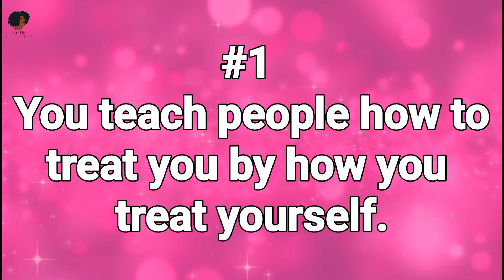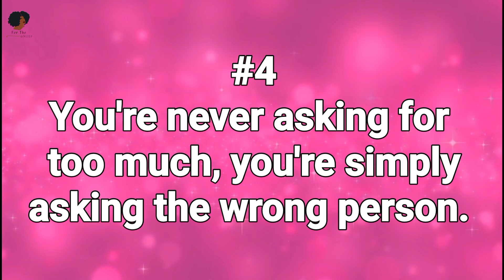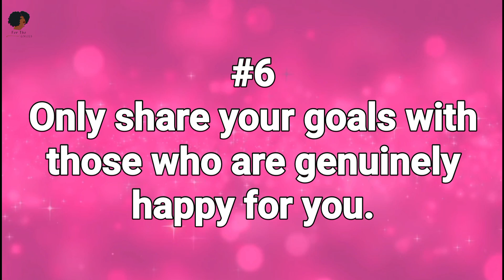This Changed My Life - Level Up Tips To Really Change Your Life 2024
Hi ladies 🎀

In todays video we will discover six essential truths every feminine woman needs to know for personal growth and empowerment.

Learn how to treat yourself and understand why rejection is redirection. The video emphasizes starting your self-improvement journey from within, highlighting that money isn't necessary to become your best self.
Gain insights on letting go of toxic habits and relationships, and the importance of sharing your goals with supportive people. Enjoy 💞